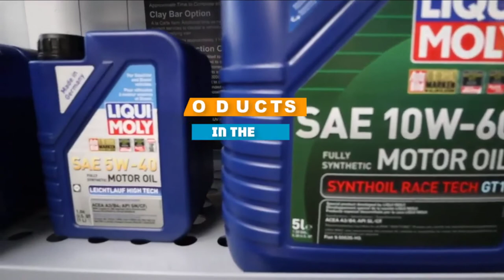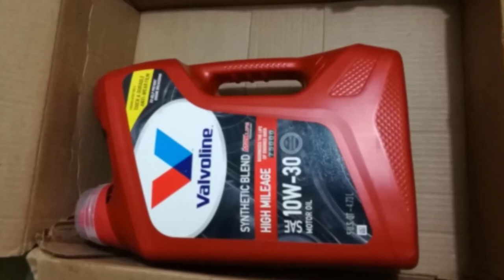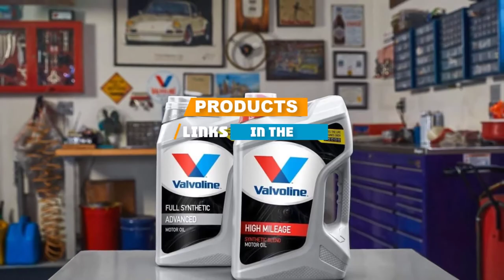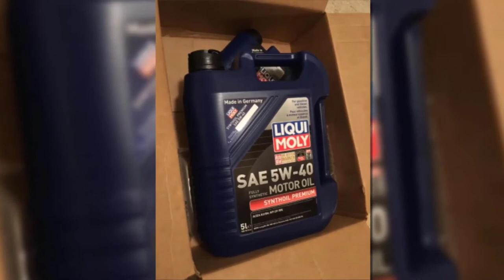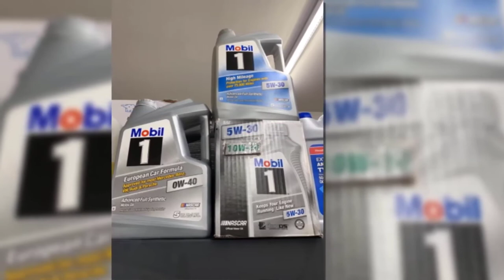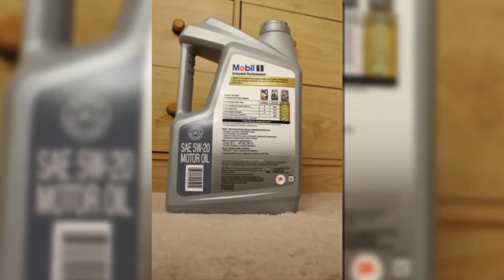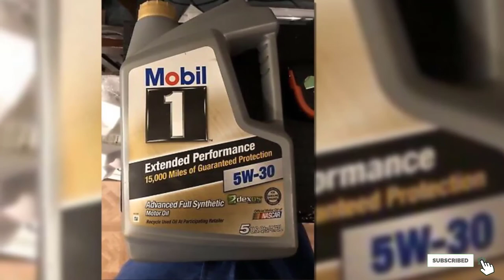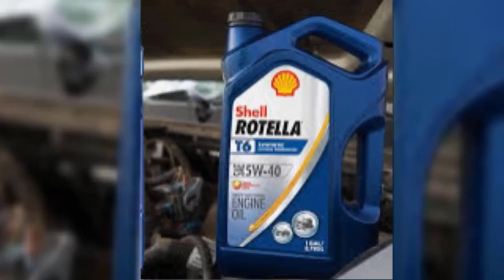Top 10 Best Synthetic Motor Oil Review In 2024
Best Synthetic Motor Oils featured in this video:

9. FRAM Ultra Synthetic Oil Filter:

8. Mobil 1 Extended Performance Oil Filter:

7. Royal Purple Extended Life Oil Filter:

6. Bosch Premium FILTECH Oil Filter:

5. ACDelco Professional Engine Oil Filter:

4.  WIX XP Lube Filter:

3. Motorcraft Oil Filter:

2. Mann Metal-Free Oil Filter:

1. Purolator Boss Oil Filter:

[Amazon]

➤Kindle Unlimited Membership Plans [Amazon]
➤Audible Gift Memberships [Amazon]
[Amazon]
[Amazon]
➤Prime Student 6-month Trial [Amazon]

➤Give the Gift of Amazon Prime [Amazon]
➤Create an Amazon Wedding Registry [Amazon]
➤Create an Amazon Baby Registry [Amazon]
➤Top Rated Products [Amazon]
➤Most Wished For Items [Amazon]
➤Top Gift Ideas [Amazon]
➤Hot New Releases [Amazon]
➤Gold Box [Amazon]
➤Best Selling Products [Amazon]
➤Gift Cards for Weddings [Amazon]

To narrow down your searching effort, we have researched the market on the Synthetic Motor Oils. We already spent hours analyzing these top 5 Synthetic Motor Oils to ensure your worth buying. They all come with excellent features with a great price range.

This video on the Synthetic Motor Oils reviews in 2024 will add value for the money. So keep watching till the end and select the suited one for you.